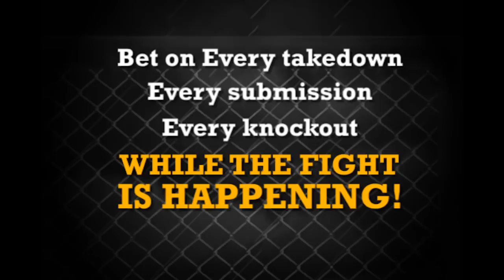AMIR KHAN & ANGEL GARCIA HAVE HEATED BACK & FORTH EXCHANGE DURING PRESS CONFERENCE!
Amir Khan and Angel Garcia go off on each other! As Angel Garcia goes off on rant on Amir Khan and when its Amir's turn to speak both him, Angel Garcia and Danny Garcia get into it as all three of them have a intense and heated exchange